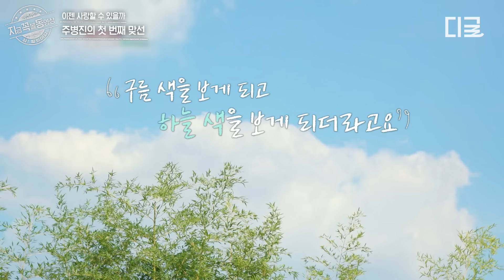[이젠사랑할수있을까] 수줍음 가득한 주병진의 첫 번째 맞선💕 반짝이는 눈, 맑은 미소를 가진 그녀와의 데이트?!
더 이상 물러날 곳이 없는 내 연애
나도 이젠 ‘사랑’ 하고 싶다

주병진, 박소현의 리얼 100% 고독 탈출 연애 도전기💘

tvN STORY 〈이젠 사랑할 수 있을까〉
매주 [월] 저녁 8시 방송❗